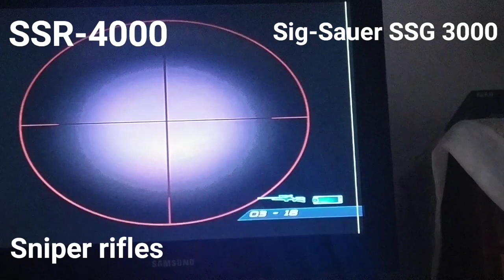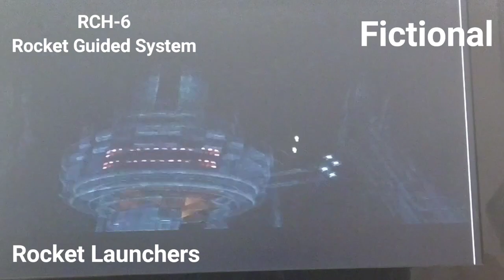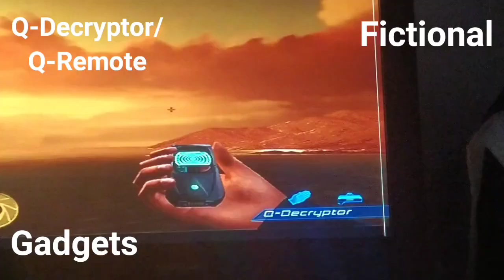007: Agent Under Fire PS2 all weapons and gadgets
All the weapons and gadgets in 007: Agent Under Fire. Welp, yeah, it's a little comeback, I'll see what I will do in the future. Big big thanks to Hopy for helping me with the research, he's the real man.

I know, maybe the filming and editing are 99,9% disappointing, but that's my standard editing. At least I'm satisfied with my effort as I know I did put my best as a rookie. And tbh, I love recording from my phone directly to TV and PS2.